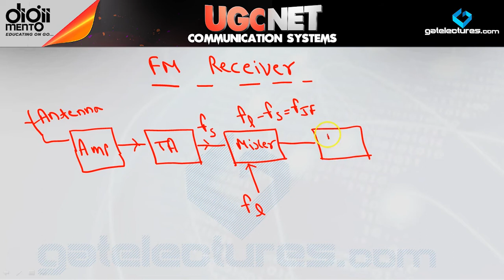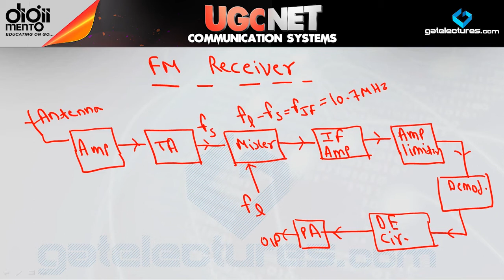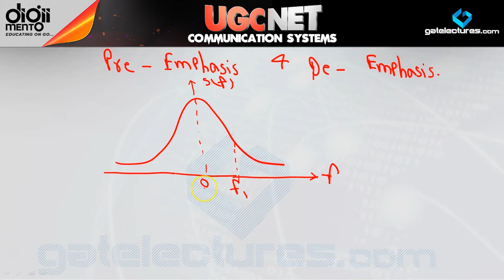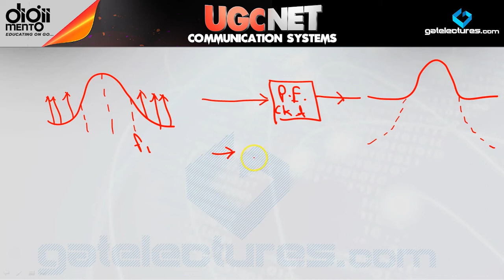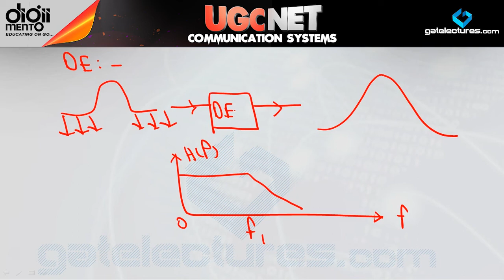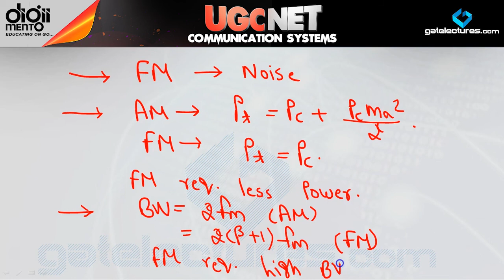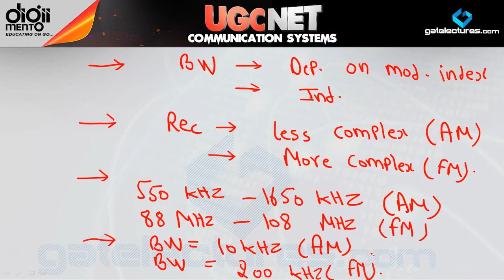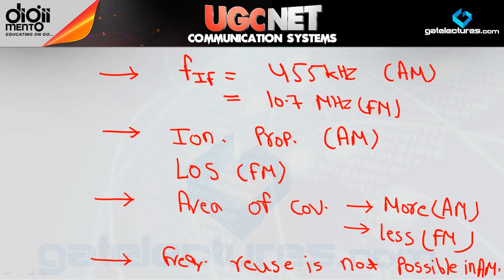Communication System 40 FM Receiver Pre Emphasis and De Emphasis and Difference Between AM and FM